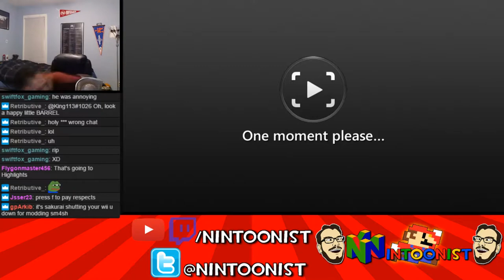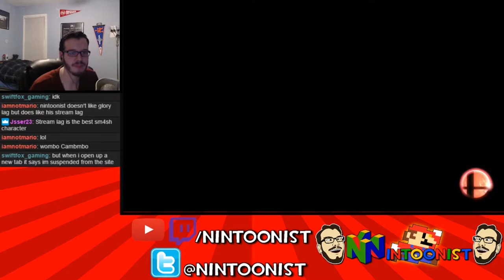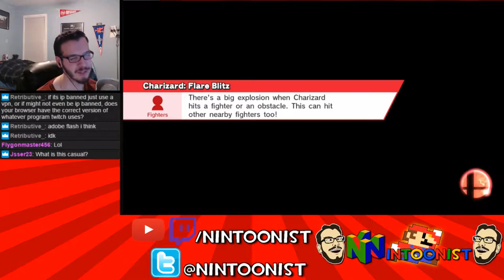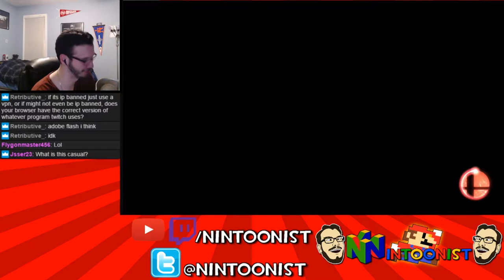NIntoonist Stream Highlights #4 - Playing Sm4sh with Da Boiz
Sm4sh online is fun but it really isn't. Wow.
I don't think Tempo has any online presence cuz he's a nut